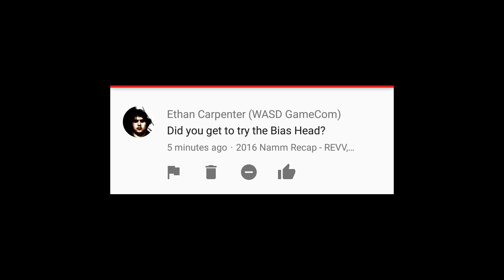SMG Viewer's Comments #28 - Blackstar Amps - Distressor & Great Mexican Food!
In today’s episode on Spectre Sound Studios I’ll be discussing my new release times and answering your questions about Blackstar Amps & that trusty Distressor!  Check below for the gear I discussed in today’s episode.

A few of the products I discussed today in my video:
Blackstar amps
Empirical Labs Distressor

And for more Spectre Sound Studios videos click here!

About Spectre Sound Studios:
I'm Glenn Fricker, engineer here at Spectre Sound Studios. I love making records, and after doing it for sixteen years, I want to pass on what I've learned. On my channel you can find tutorials on how to record guitar, bass, real drums and vocals. There's reviews and demos of tube amps, amp sims, drums, mics, preamps, outboard gear, and plugin effects. Everything you've wanted to learn about recording Hard Rock & Heavy Metal can be found right here on this channel!